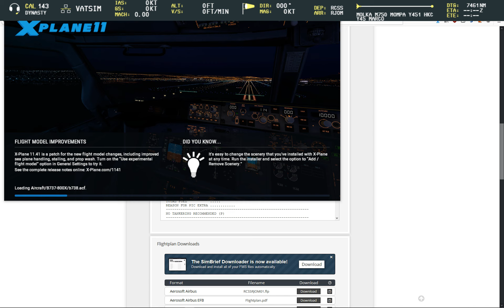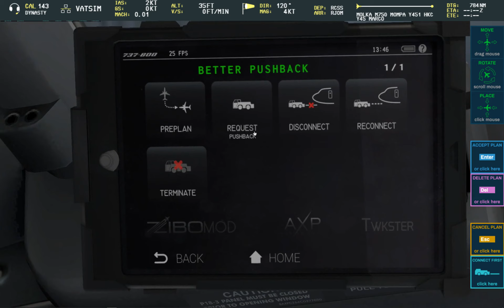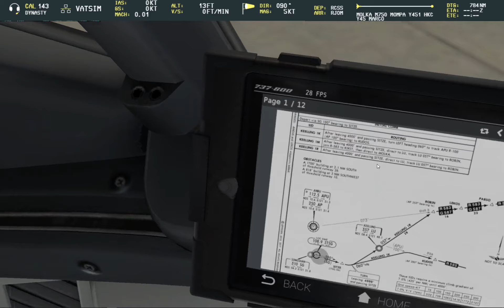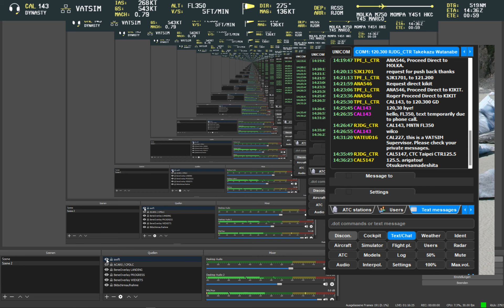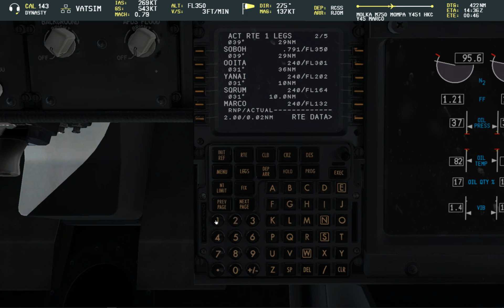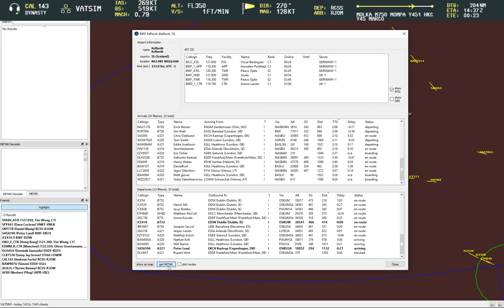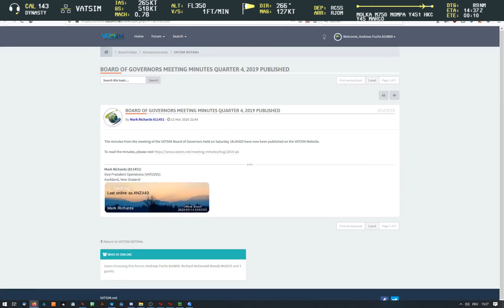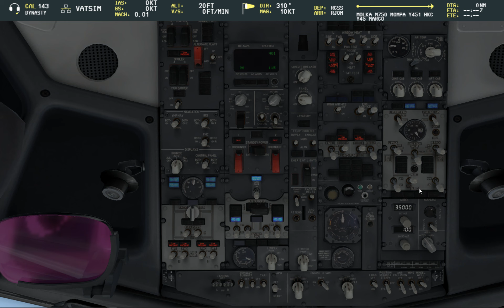[EN/DE] Real Pilot/VATSIM ATC | X-Plane 11 + ZiboMod 737 + swift | RCSS-RJOM Groupflight - Part 1